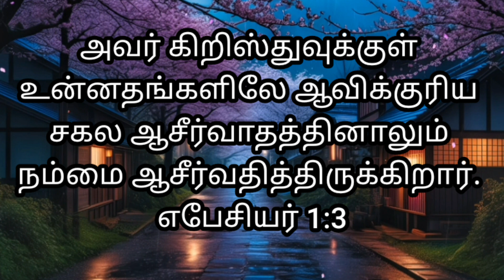"ஆவிக்குரிய சகல ஆசீர்வாதத்தினாலும்" # Heavenly Voice #03/05/2024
# நம்முடைய கர்த்தராகிய இயேசுகிறிஸ்துவின் பிதாவாகிய தேவனுக்கு ஸ்தோத்திரம்; அவர் கிறிஸ்துவுக்குள் உன்னதங்களிலே ஆவிக்குரிய சகல ஆசீர்வாதத்தினாலும் நம்மை ஆசீர்வதித்திருக்கிறார்.
எபேசியர் 1:3

Praise be to the God and Father of our Lord Jesus Christ, who has blessed us in the heavenly realms with every spiritual blessing in Christ.